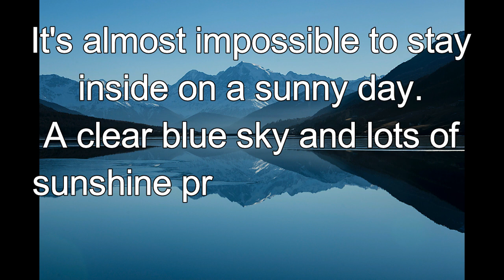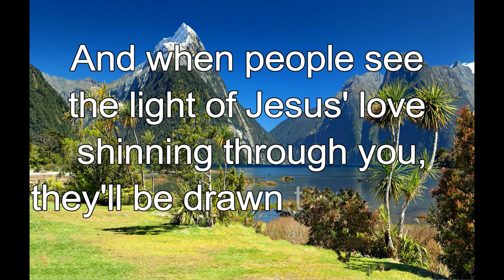365 CHRISTIAN MEDITATION 💙 BIBLE DEVOTION | DEC 29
Christian Meditation 💙 Luke 11:36 NLT
If you are filled with light, with no dark corners, then your whole life will be radiant, as though a floodlight were filling you with light.